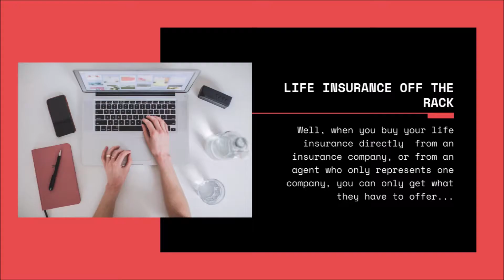JenniferLangInsuranceDivision.com | Life Insurance | Compare Life Insurance Rate Quotes Online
JenniferLangInsuranceDivision.com | Life Insurance | Annuities | Compare Life Insurance Rate Quotes Online

Insurance is essential to any comprehensive financial security plan. If tragic events like death, disability or critical illness strike, insurance can protect you and your family from undue hardship. Some life insurance policies also provide tax-advantaged savings that you can draw on to achieve goals like buying a house or retiring comfortably.

We have access to a variety of insurance products that can help meet your financial security planning needs. No matter your personal situation—if you’re single or in a family; a professional or a seasonal employee; an executive or small business owner—we will work together to design a customized plan.

Get your life insurance quote online now.

We specialize in no-market risk retirement planning. Get affordable life insurance now.